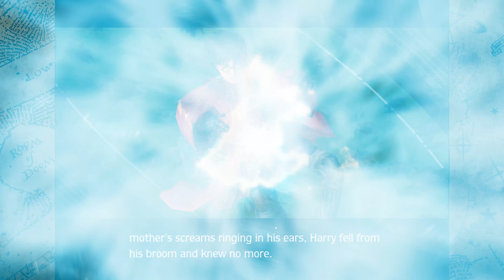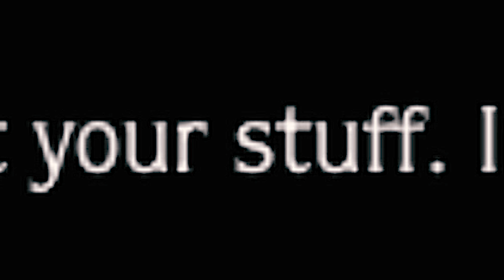Harry Potter and the Prisoner of Azkaban #09 ⚡Ron Weasley is Giving me the Creeps [PS2 Gameplay]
Something is not right about Ron Weasley on this episode, he's acting really weird hahaha What could it be?
Harry Potter and the Prisoner of Azkaban PS2 Gameplay

◈Long "special" Ambiences have adds every 1 Hour in the first weeks, then they become "Safe for Sleep".